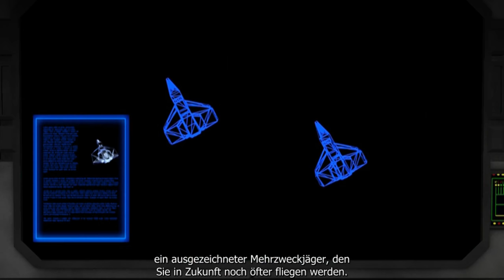04 - Wing Commander Saga - Schülerkollegen in der Klemme